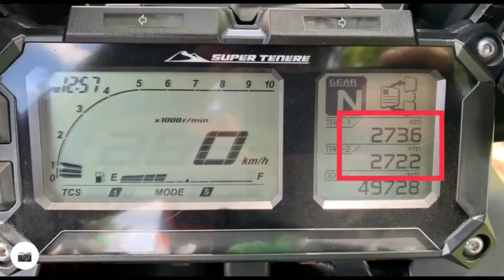Relive do PASSEIO DO BAM À PAMONHARIA BISNAU - 31/01/21